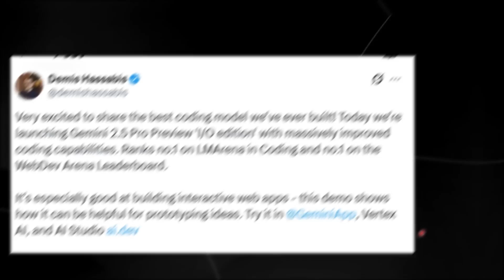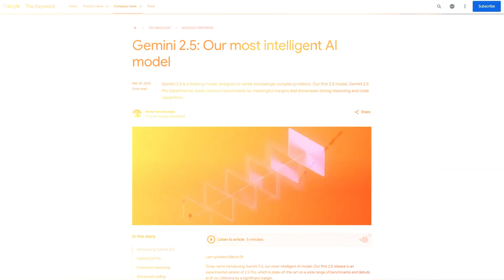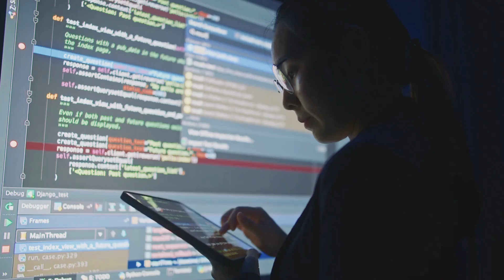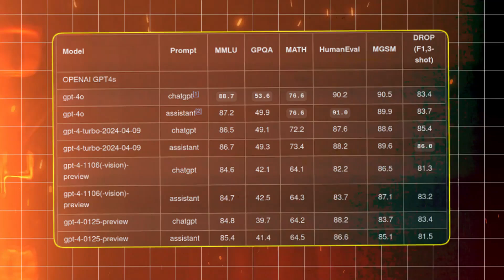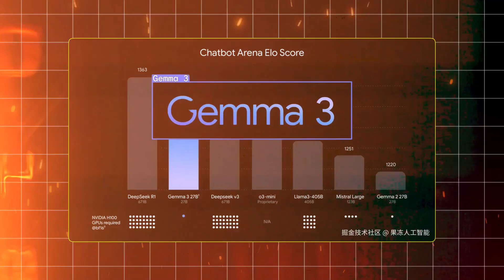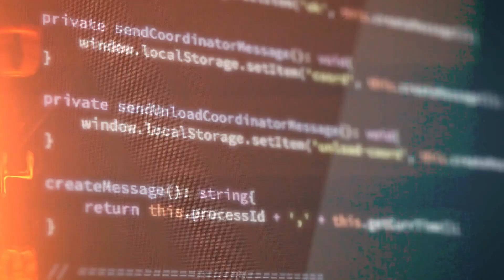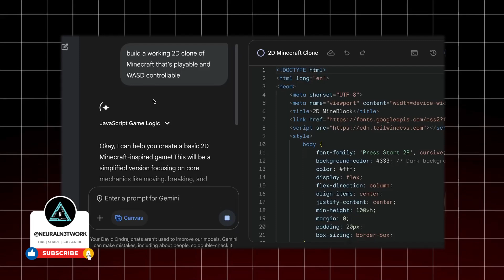How Google Built the World's Smartest AI: Gemini 2.5 Pro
The AI landscape is about to be disrupted. People used to turn to ChatGPT because they believed it was running the best models like GPT-3, GPT-4, or GPT-4o. Now, Gemini 2.5 Pro’s top scores suggest they’re making big progress. What’s surprising is that this isn’t the first time Google has done this. Before, they led with models like Gemini V2 and other tech like video models that are now far ahead of Sora. Now, with Gemini 2.5 Pro Preview, Google has hit number one again.

🔍 What’s Inside:
• Google's innovative Gemini 2.5 model, designed for CPUs using revolutionary ternary weights
• How Gemini 2.5 achieves performance comparable to larger models, all within a 400 MB footprint and with minimal energy use
• The distinct chip-and-brick system that transforms our understanding of AI efficiency and hardware requirements

🎥 What You’ll See:
• Google setting new standards in the AI sector by excelling beyond two-billion-parameter models on everyday devices
• The advantages of training AI directly in low-bit precision for enhanced speed, accuracy, and energy efficiency
• A vision of a future where high-powered AI operates on laptops, smartphones, and other edge devices without the need for expensive GPUs

📊 Why It Matters:
People used to turn to ChatGPT because they believed it was running the best models like GPT-3, GPT-4, or GPT-4o. Now, Gemini 2.5 Pro’s top scores suggest they’re making big progress.